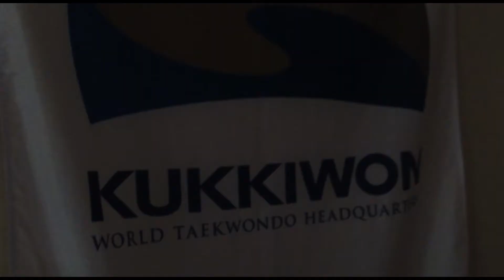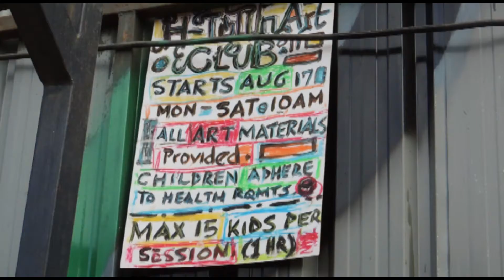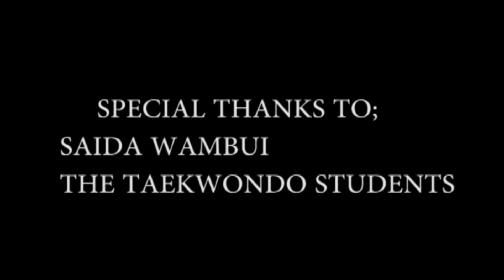A Day with a Taekwondo Instructor AKA My Auntie.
Along the line of taekwondo and how its beneficial to the kids. Whereby, kids love to emulate and be like superheroes and this is why taekwondo appeals to them. But when it comes to confidence, not every kid can easily gain it and thus taekwondo helps with this and in turn boosts their mental state of mind. Through Taekwondo, they get to accomplish new goals as their confidence level increases. Taekwondo instills a sense of discipline and self-confidence that can carry over to all aspects of their life. The kids are encouraged to reach new belt levels, try new moves and challenge themselves in each and every class. This builds a sense of courage and determination that they can use at school and other activities.  When they get to a point where they have positive self-esteem, they can greatly improve their way of life and help build healthy and long-lasting relationships with others and themselves thus knowing and appreciating their self-worth.

Voice Over by Gloria Akinyi